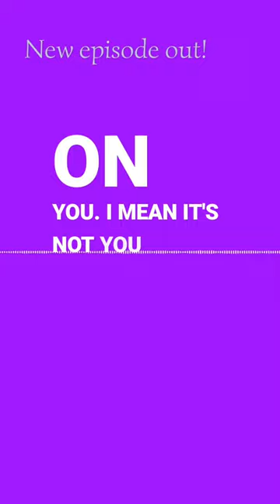I shared with @cmanpodcast , the struggles I faced in Brazil while my visa was denied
During my podcast episode, I shared with @cmanpodcast , the struggles I faced in Brazil while my visa was denied. I have learned some big lessons. Be positive and stop complaining! 🇧🇷